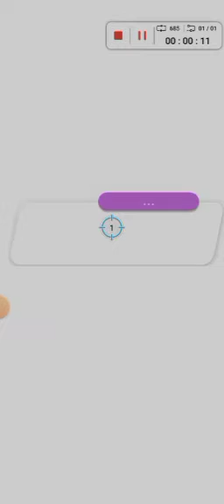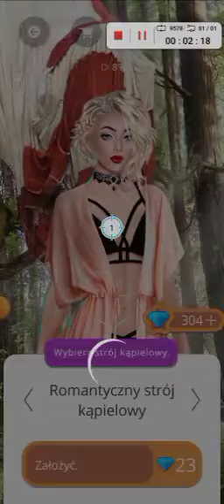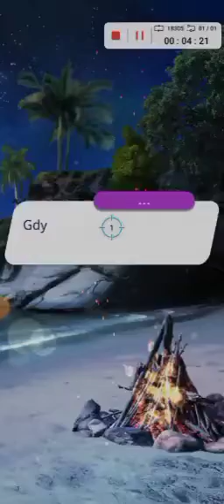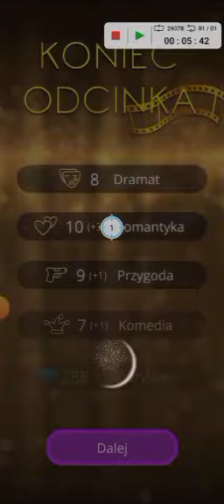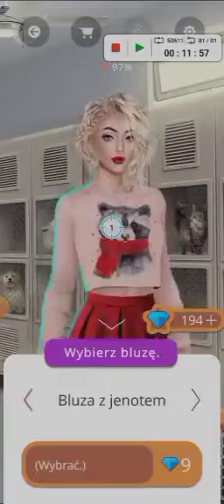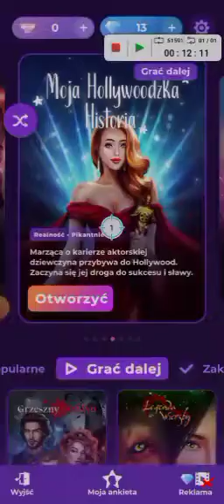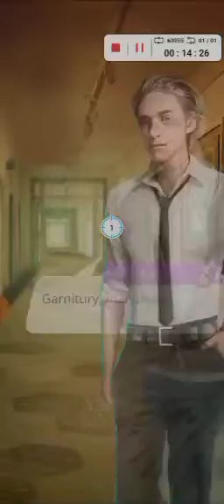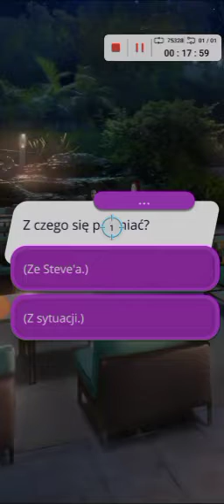moja Hollywoodzka historia finał sezonu pierwszego i dwa odcinki sezonu drugiego